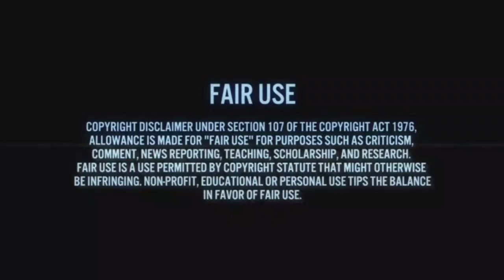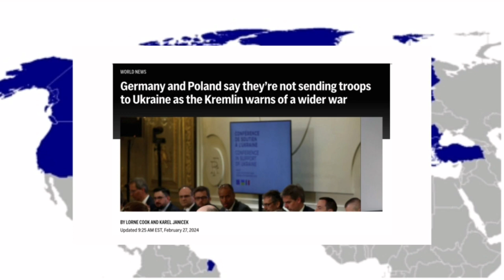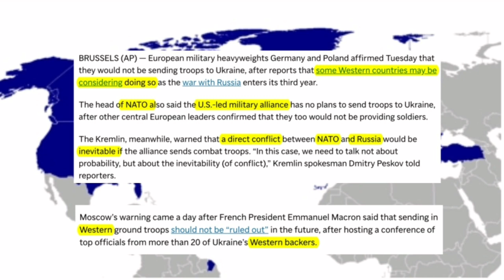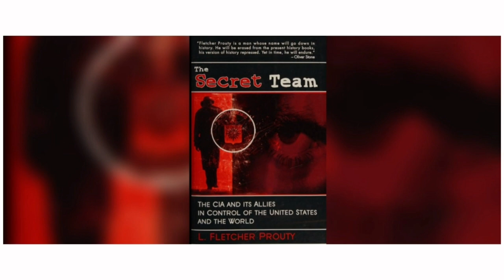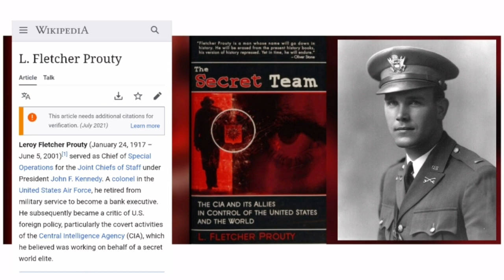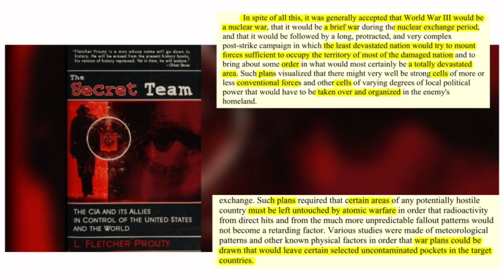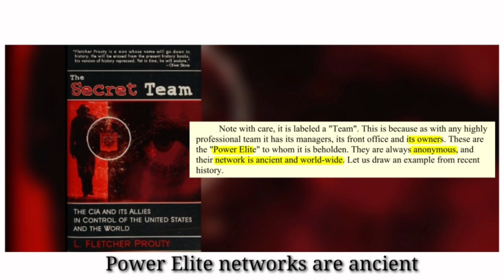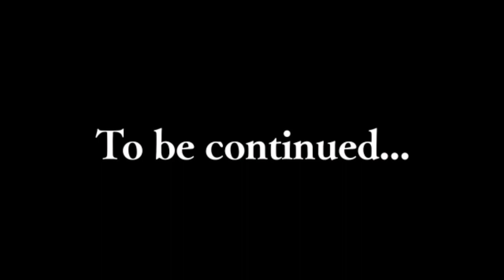The Evil Plots Of Men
The ancient plan to initiate World War 3, whose ultimate purpose was to destroy and then restart or create a new global  civilization. Nuclear war will be neither random nor error.